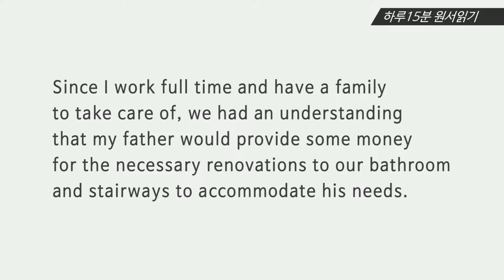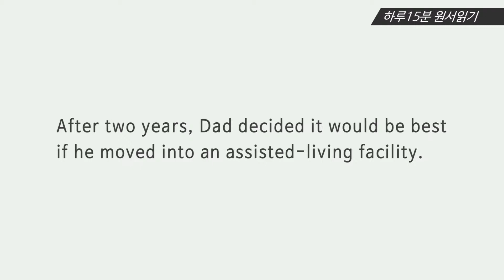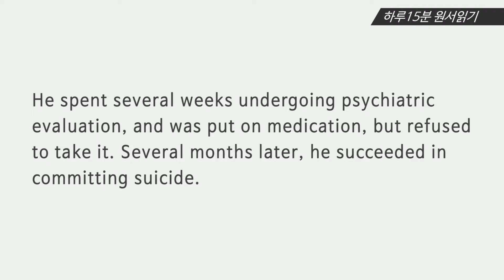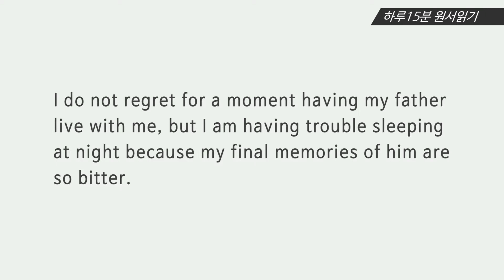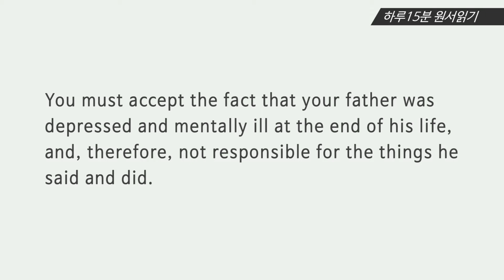Day 26 [하루 15분 원서읽기 2] Dear Ann Landers: Social Life Coaching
[하루 15분 원서읽기 2] Dear Ann Landers: Social Life Coaching
촬영: (주)브로스필름